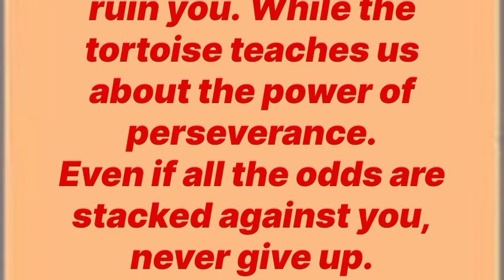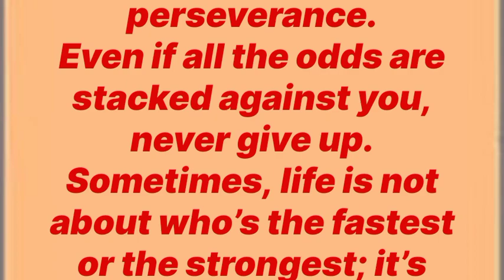Hare and Tortoise Race || Moral Stories || English For Beginers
Hare and Tortoise Race || Race || Moral Stories || English For Beginers